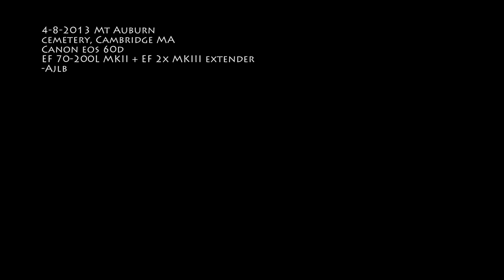Blue Heron at 60p slowed to 24p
I don't know if this heron is playing with his food? Just not happy with the preparation? Or simply cruel.